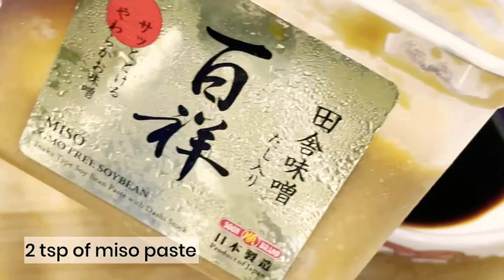Pan Seared Shio Saba | Japanese Mackerel with Miso and Homemade Teriyaki Sauce | Japanese Dish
Pan Seared Shio Saba or Japanese Mackerel with miso and homemade teriyaki sauce is absolutely appealing and savoury.